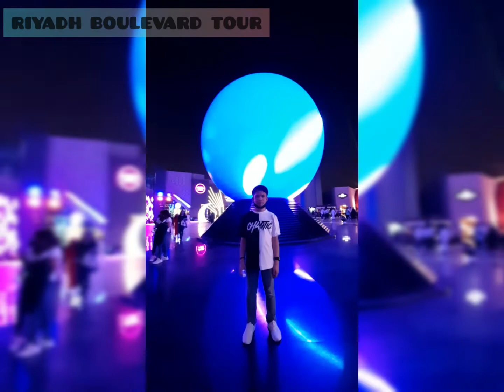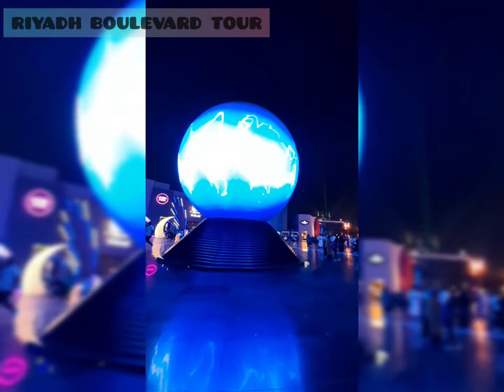RIYADH BOULEVARD with Yousefcatz